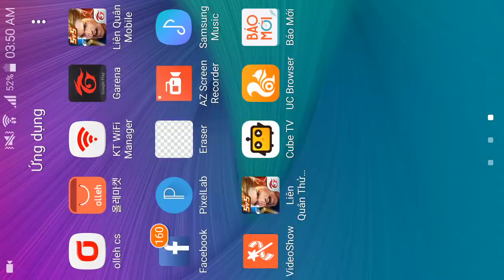Liên Quân Mobile _ Tặng Fan Clip Violet Ăn Mega Kill 1 Cách Tuyệt Đẹp | Không Ai Có Thể Ngờ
Liên Quân Mobile _ Tặng Fan Clip Violet Ăn Mega Kill 1 Cách Tuyệt Đẹp | Không Ai Có Thể Cản

+ ai cần gì thì nhắn tin vào đây nhé vì fb của mình ko rep được
shop liên quân uy tín số 1 : shopanhhao.com

+ link donate ủng hộ mua sữa cho minh anh + mi a